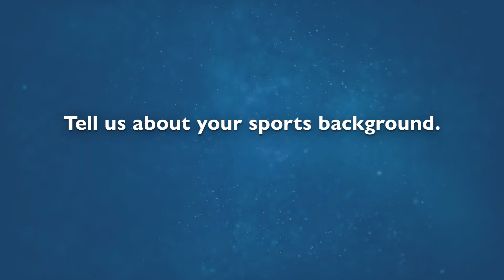Sports Rehabilitation - Meet John Shipley, Physical Therapist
John Shipley, a physical therapist at the Johns Hopkins Musculoskeletal Center in Columbia, Maryland, gives an overview of his experience and his goals when working with athletes.

Questions:
00:00 Intro
00:08 What is your specialty within physical therapy?
00:26 Tell us about your sports background.
00:39 How has your sports experience helped with networking?
00:55 What do you strive for as physical therapist?
01:09 Contact information